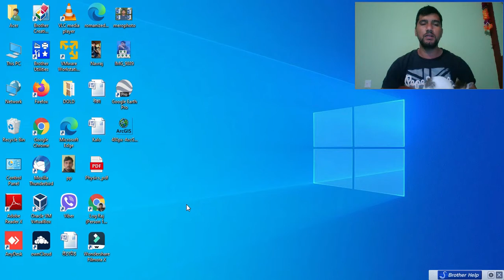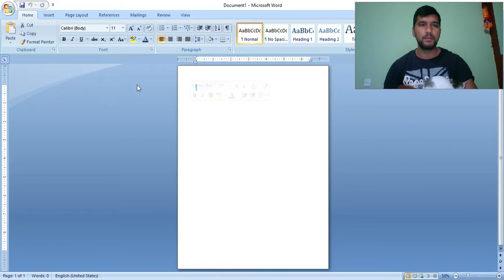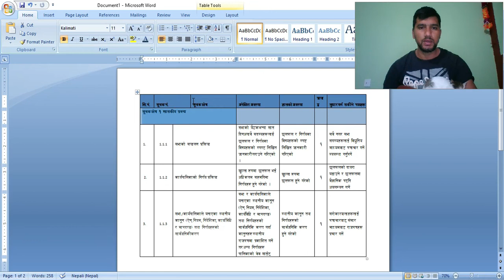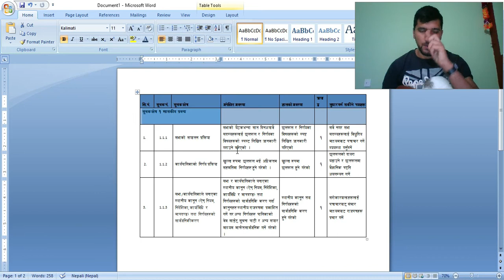How to copy table in excel document to word document | एक्सेल टेबललाई वर्ड डकुमेन्टमा कसरी लैजाने ।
Most of the time we have data on excel and that need to copied in word document. We face various formatting problem while copying data from excel to word. After watching this video you will be able to transfer excel data in word file in a fly with out any complication.
अधिकांश समय हामिहरुले माईक्रोसफ्ट एक्सेलमा बनेको तालिकालाई माईक्रोसफ्ट वर्ड डकुमेन्टमा लेजानु पर्ने हुन्छ। उक्त अबस्थामा टेबललाई ठिक्क पारेर मिलाउन अप्ठेरो हुन्छ। यो भिडियोले तपाईलाई एक्सेलमा बनेको तालिकालाई वर्डमा सजिलै लैजान मदत गर्ने छ ।